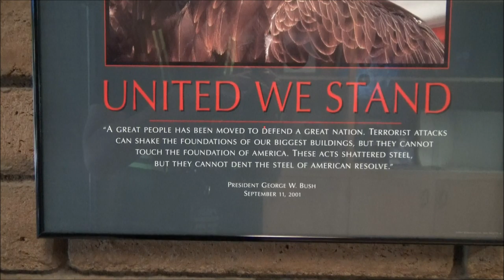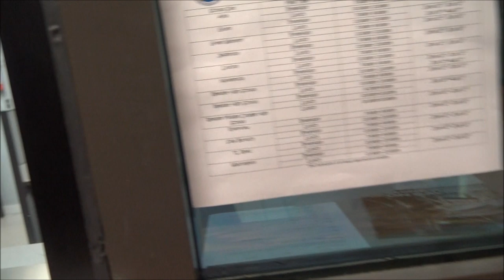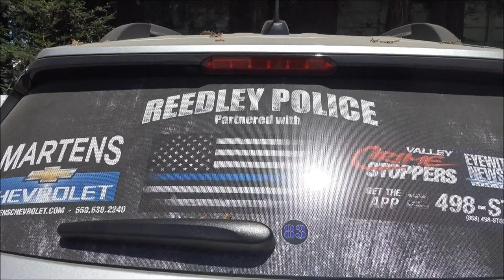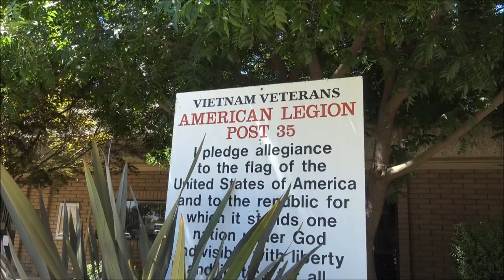Reedley Police Department Caught By Surprise;Public Records Request Form Time-1st Amendment Audit